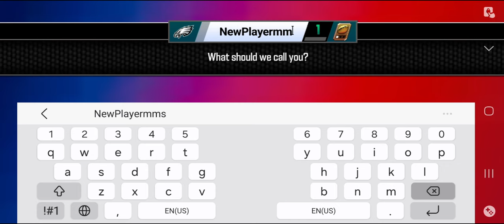NFL 2K OUT NOW!? Everything You Need to Know About NFL 2K PLAYMAKERS Gameplay & More! Honest Review